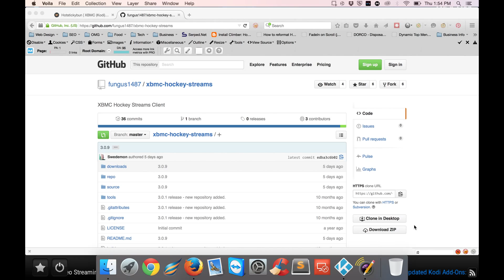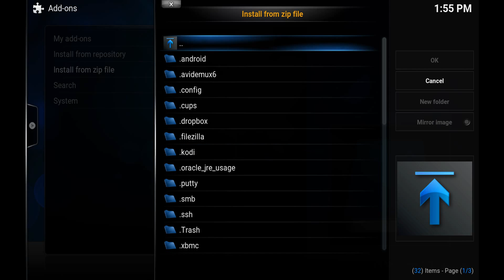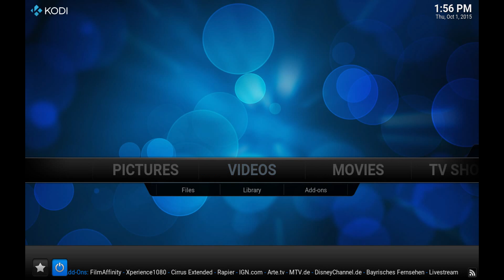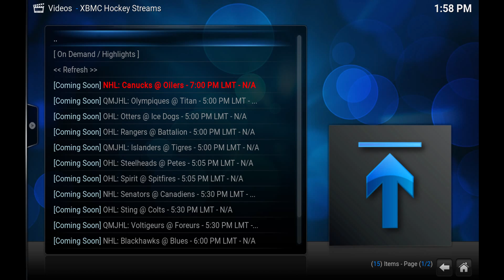How To Install Hockeystreams in Kodi to get High Defintion live and on Demand hockey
Learn how to install hockeystreams in Kodi/XBMC with this tutorial.

First and foremost you need to sign up for a premium account with Hockeystreams.

Once you have a premium account download the zip file containing the repository by visiting the Hockeystreams github:

Then simply follow the tutorial and get up and running with the best NHL hockey addon for Kodi.